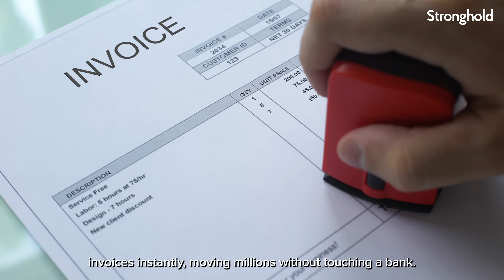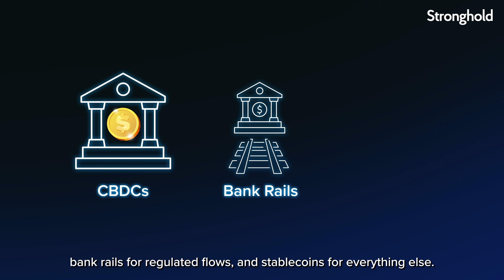Why Everyone’s Suddenly Switching to Stablecoins (Banks Hate This Trend)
Learn how stablecoins are becoming the key rail for cross-border payments and why everyone’s suddenly switching to stablecoins as $150 billion moved last year across stablecoin crypto rails like USDC. You’ll see how stablecoins make cross-border payments cheaper, why this payment method will change everything, and how stablecoins' global payments outperform banks and traditional finance.